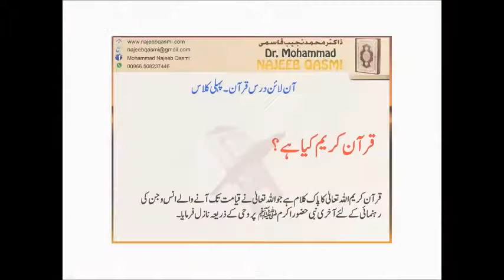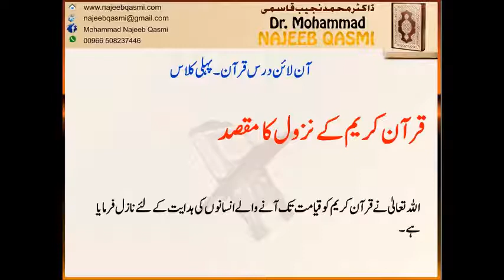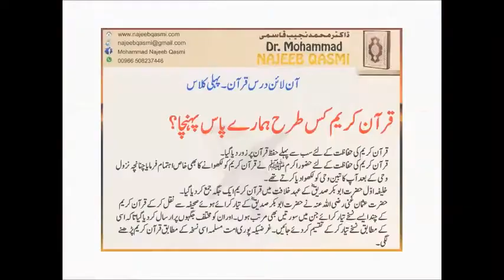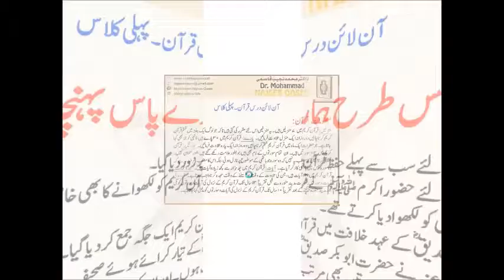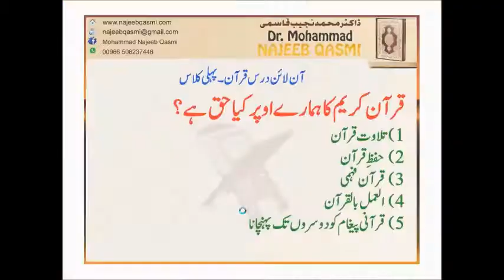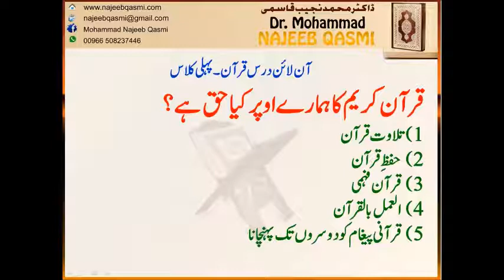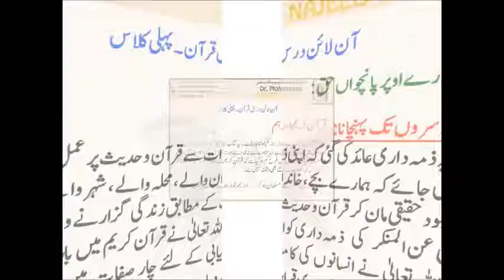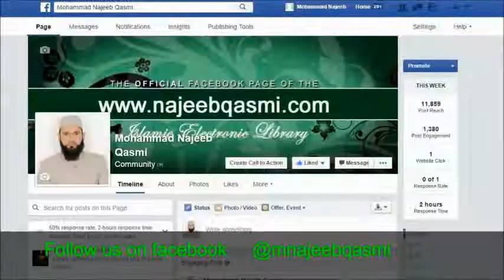Online Darse Quran (First Class) by Dr. Mohammad Najeeb Qasmi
Dr. Mohammad Najeeb Qasmi's Online Darse Quran (First Class) comprising the presentation of the compilation of Quran.